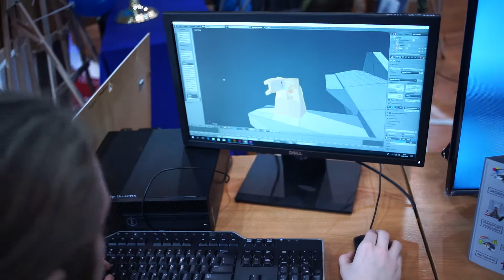Targi edukacyjne w Samochodówce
Produkcja: Jakub Grabowski
Montaż: Jakub Grabowski
Operator kamery: Jakub Grabowski